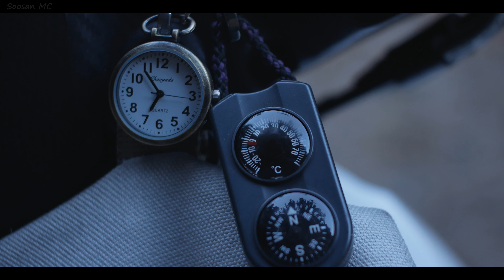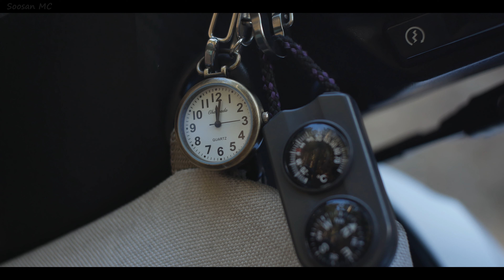[MotoCamp] Enjoy Winter Motocamping on a Little Scooter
Motorcycling is enjoyable even when simply riding.
Furthermore, motocamping, which allows you to enjoy camping alongside, is one of the finest activities.
Collecting firewood, building a campfire, and preparing meals ? indulge in the luxury of these moments while gazing at the starry sky.
In this video, we'll take you on a free-spirited, three-day, two-night little journey.

* To enjoy the video more, turn on automatic translation to translate the English subtitles into your language.

[ Chapter ]
00:00 Intro
00:53 Day 1
08:28 Day 2
18:07 Day 3

Episode 23. January 2024.